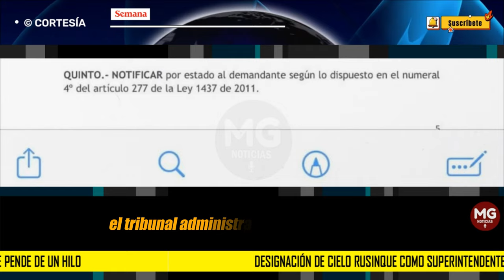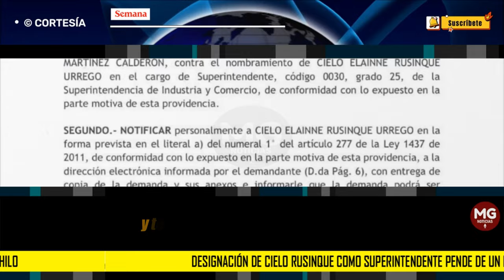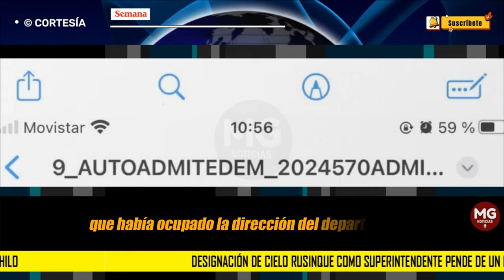ÚLTIMA HORA 🔴 DESIGNACIÓN DE CIELO RUSINQUE COMO SUPERINTENDENTE PENDE DE UN HILO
Por “desviación del poder” para lograr su nombramiento, designación de Cielo Rusinque como superintendente pende de un hilo
El Tribunal Administrativo de Cundinamarca admitió para su estudio la demanda que advierte que, pese a que existen funcionarios con más capacidades y experiencia, el presidente Gustavo Petro tomó la decisión de designarla en este cargo.
SEMANA